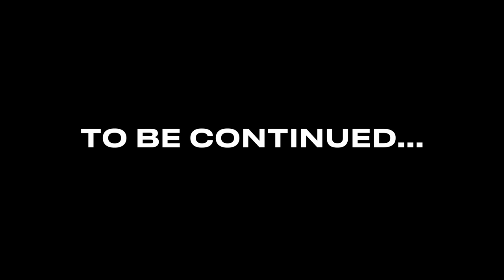TODD ON TOUR: Armagh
For my 'Grand' tour I hit Armagh City Hotel.